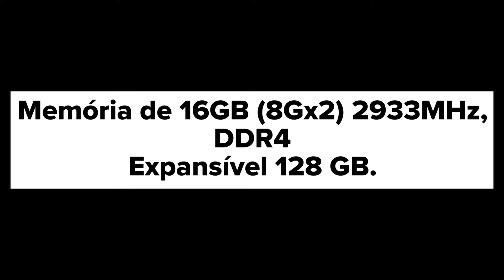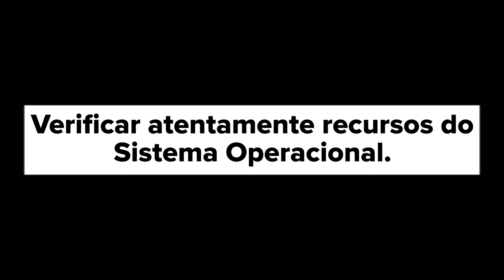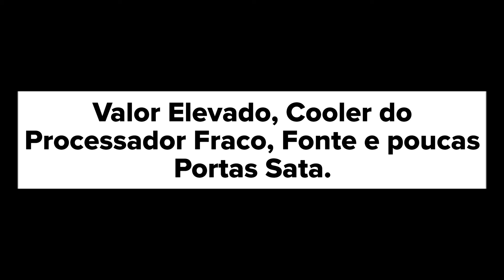UNBOXING - Desembalagem - PC Dell XPS8940 - Outubro/2021.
UNBOXING - Desembalagem - PC Dell XPS8940 - Especificações, Valores e Primeiras impressões e Upgrade.